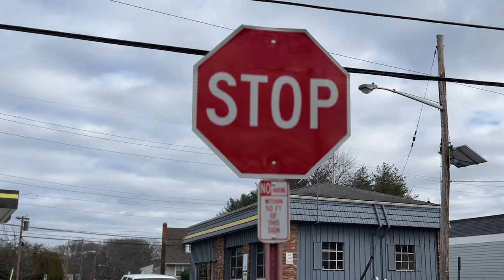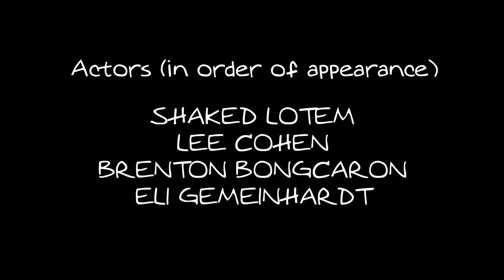Motel Chicago - Crutches [OFFICIAL MUSIC VIDEO]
Music Video for "Crutches" by Motel Chicago

Lyrics:

You are the crutch that I'm still leaning on
You overstayed your welcome, please be gone
You claim to be my friend, still holding on
And so I never wanna see you again

Walking again on my own
Can I make it all the way home
By myself
Without any help
Sometimes my knees, they feel weak
Try not to fall in the street
But it happens
Without any balance
I've been told I'm still holding on
Is it just for resentment or my song
Am I leaning on cause I'm a mess
Or am I scared that I'll forget

About the crutch that I'm still leaning on
You are the crutch that I am tired of
The one I have no strength to lose because

And now I've done my rehab once a week
I wanna say I'm fine but I'd be lying through my teeth
Because if I'm not better I'll still gain sympathy
"He's so sad in a mysterious way
How can I help?" I wanna hear them say
As I delude myself in my selfish dreams
But nobody cares about a whiny man-baby
So I'll stand on my own in the end
But even if I tumble, understand
That I'll still get back up again
Maybe with the help of friends

And not the crutch that I'm still leaning on
You are the crutch that I could not ignore
I wish that I could go back to before
You claimed to be my friend, still holding on

Again

Hehe

Hey, can we uh